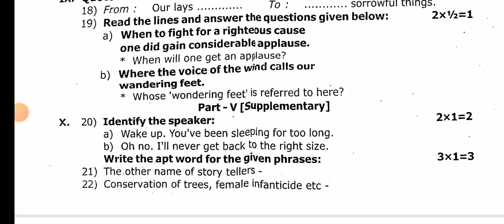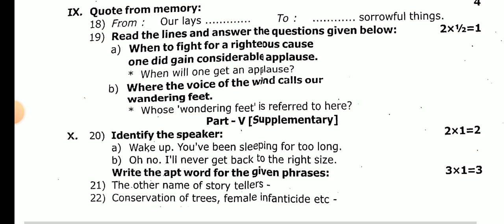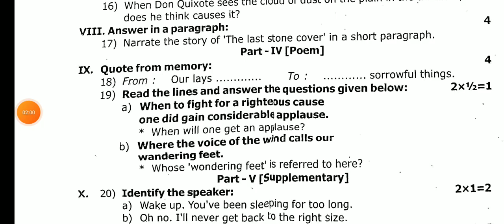7TH STD ENGLISH SECOND MID TERM TEST NOVEMBER-2024 ORIGINAL QUESTIONPAPER II 7THSTD ENGLISH QUESTION